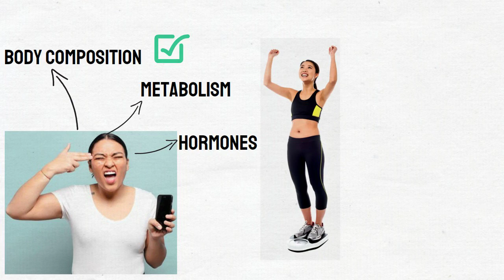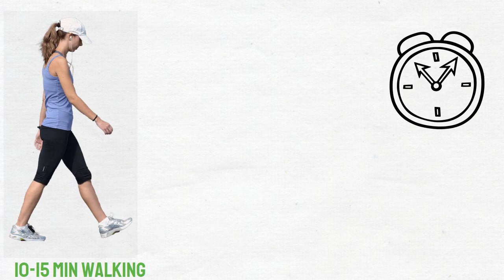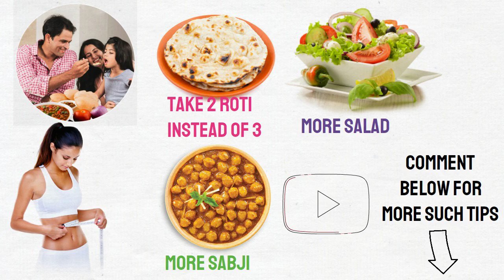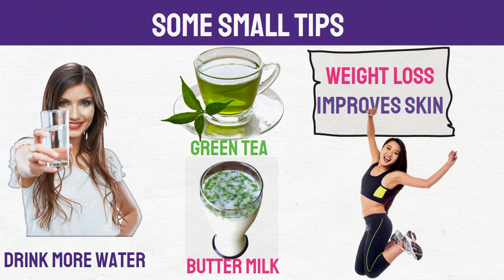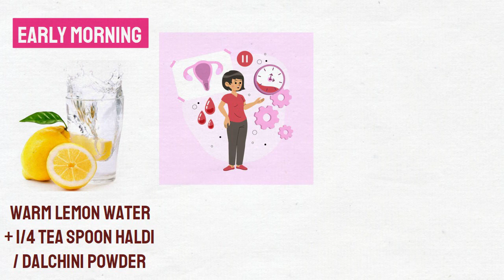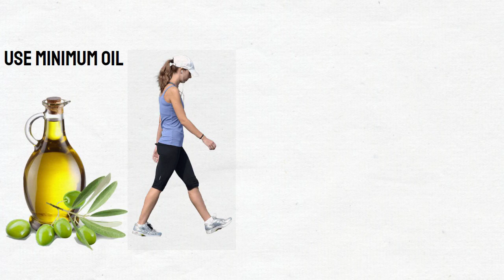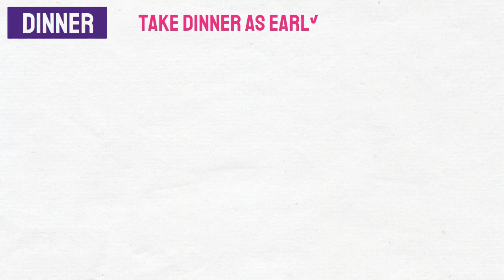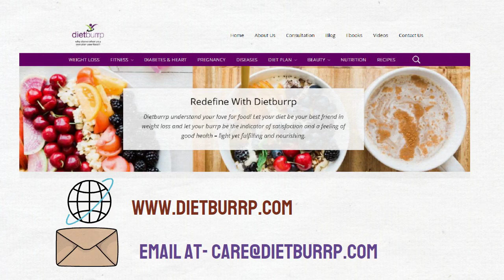Indian Weight Loss Diet Plan for Women in Hindi | Weight Loss Diet for Females | Girls Weight Loss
Simple and Easy weight loss diet chart for girls / Females / Women in Hindi. Diet plan for Indian women. How to lose weight at home with simple food?

Timestamp :
1:12 - Weight loss tips for women
5:13 - Weight loss Diet plan for females in hindi

►Buy our Indian Low carb diet plan Ebook ( 30 days detailed diet chart).
(This can help you lose 5-8 kgs of weight in a month.)

Read this information in English and take a printout of the diet plan

Important links  mentioned in the video

►Read about 1200 calories diet plan for weight loss -